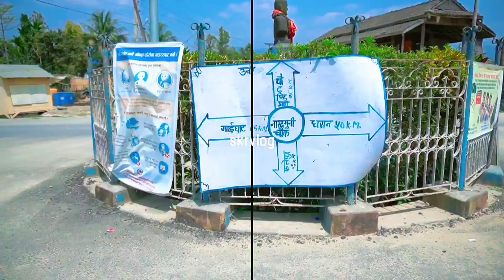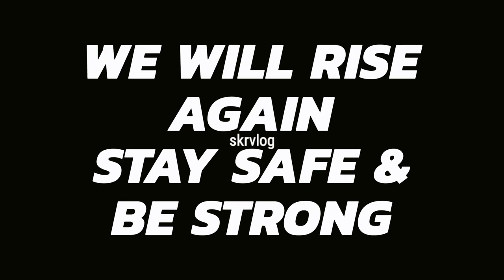My Home town in Lockedown🔒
Stay safe & be strong all of you in this panic situation. This is the lockdown period video clips of my home town Basaha

Camera: Sony Aplpha 6400
Drone: FJI MAVIC MINI
Gopro: Hero Black 7

Special Thanks to :
Pratap Singh Rai (Vatij) & Ashok Rai (Vai)

Background music
Artist: The Fifth Element
Title: Water